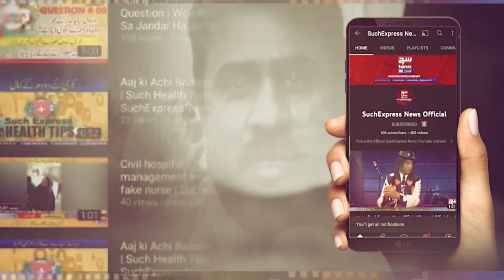Karachi: A fire broke out in a house in Islamia Colony, 3 children died